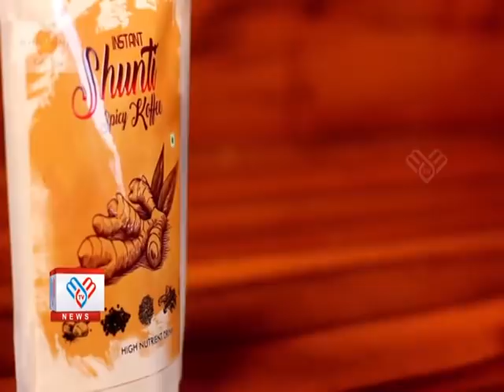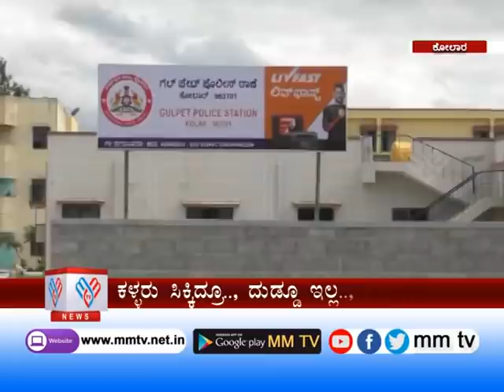MM TV-News 06-08-2021